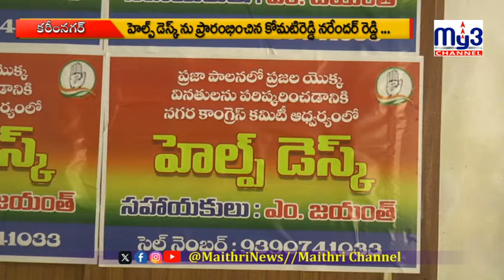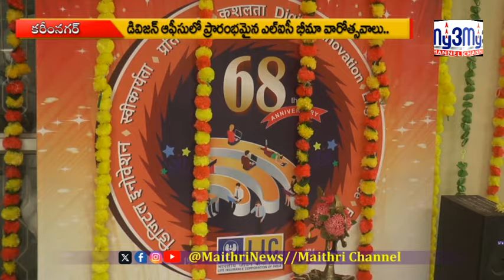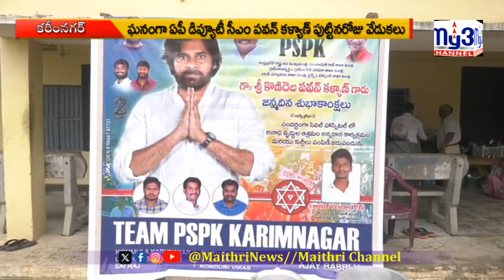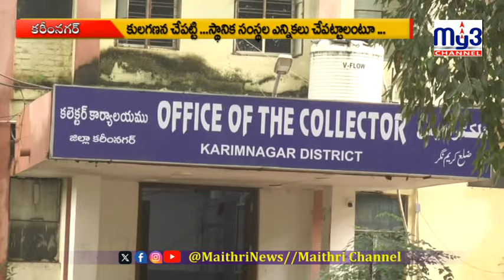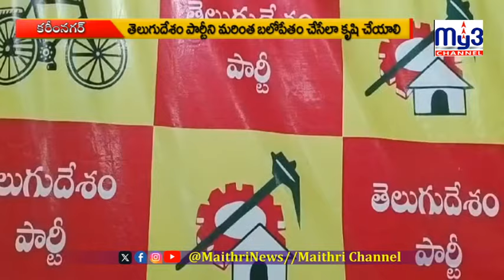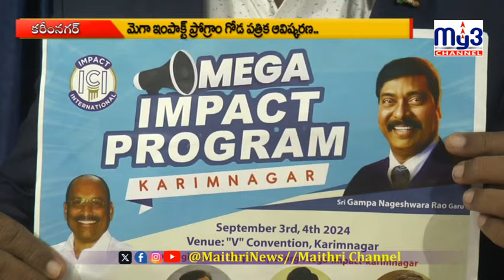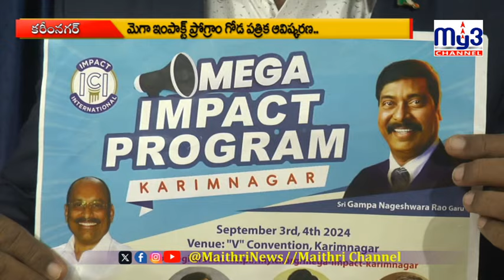Karimanagar Full Bulletin | NEWS 02-09-2024 8pm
Local political updates
Community events and activities
Agricultural and rural development news
Important announcements and alerts